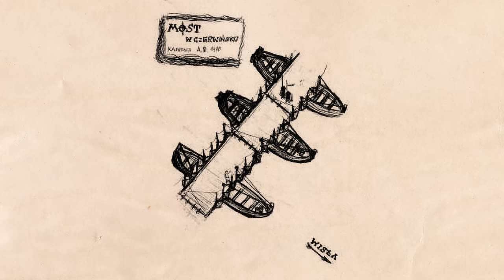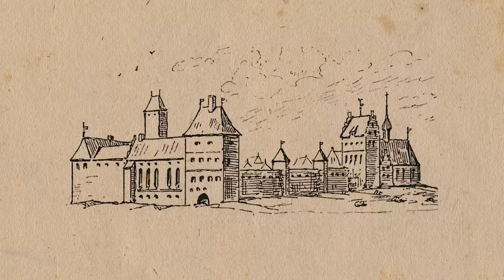5 mitów dotyczących bitwy pod Grunwaldem i nie tylko | Alan Paczuszka Historie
Jeśli chcesz wesprzeć naszą twórczość, to zawsze możesz nam postawić kawkę

Źródła:
Książki
1. Jan Wróbel Grunwald 1410
2. Memoria continenter historiam denotat. Bitwa pod Grunwaldem/Tannenbergiem/Zalgirisem 1410 w najnowszych badaniach. (Rocz. 95/1) Krzysztof Kwiatkowski
Źródła inne
Grunwald 1410
dr Janusz Grabowski